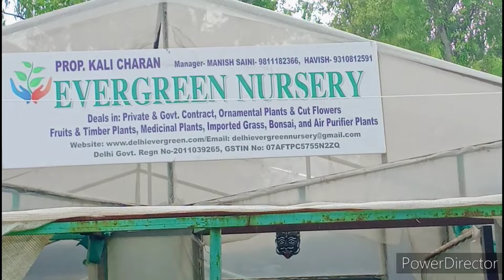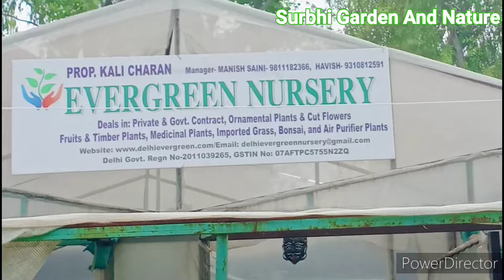Delhi की सबसे सस्ती और बड़ी Nursery/A to Z plants की variety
nursery address - All India panchayat parishad, panchayat Dham, near - Mitra Di Chap
mayur vihar phase one, metro station, pillar no 7 ke opposite
phone no - Manish ji
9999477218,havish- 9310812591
Note - this is non paid video,only for knowledge and information
save tree save the life 🌱